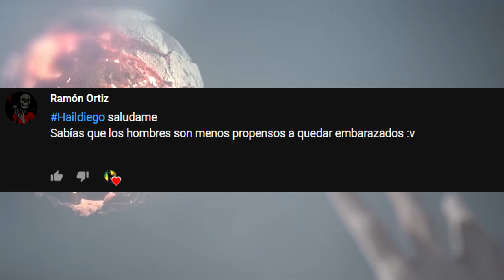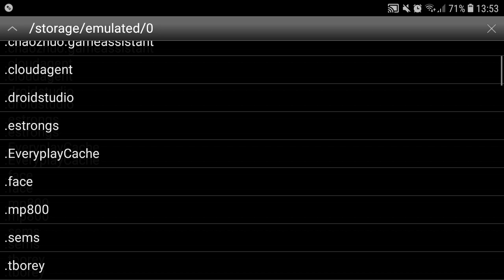Top 10 Mejores Juegos De Superhéroe (DC - COMICS) Para Android 2019